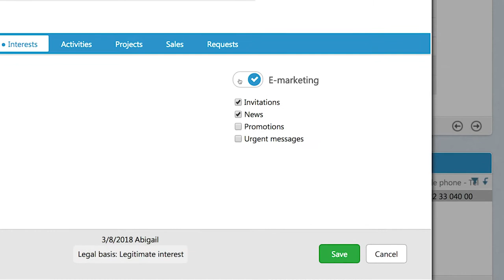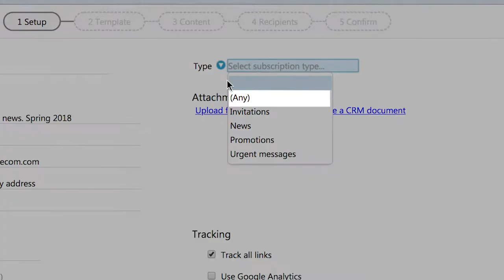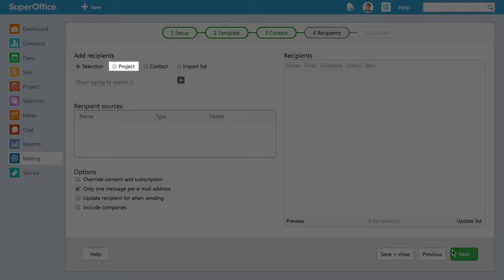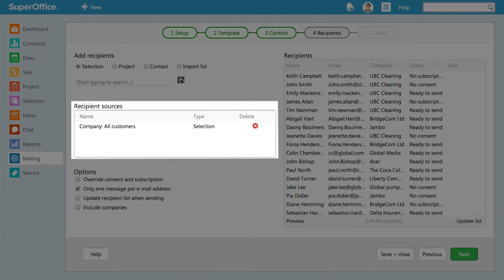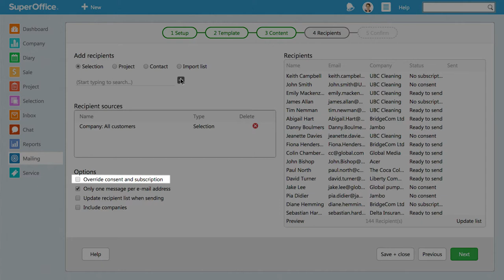How to create a mailing based on a subscription type in SuperOffice CRM 8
In this video we will show you how to create a mailing based on a subscription type.

SuperOffice CRM gives you the ability to store and track what type of communications a person wants to receive. This is what we call subscription management.

Using these features  you can send your target audiences relevant and expected communications, that will give you better results from your mailings.

You will learn:
How you can create a new mailing based on a subscription type
How you can add your target group to your mailing
And how SuperOffice can help you to filter out contacts based on their subscription preferences